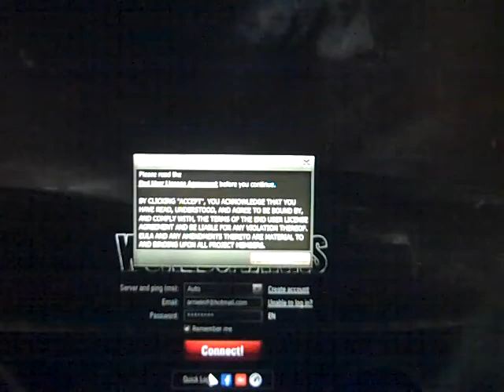WOT #3 ( VICTORY. sort of)